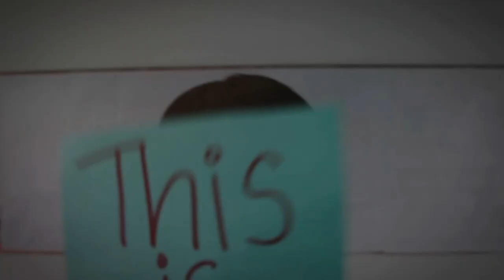Timelapse 3E1 ver 2.1